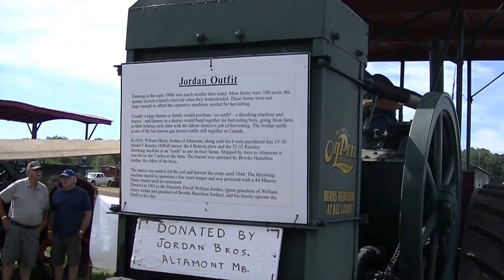First Rumley Oil Pull tractor - Manitoba Agricultural Museum - July 31, 2016